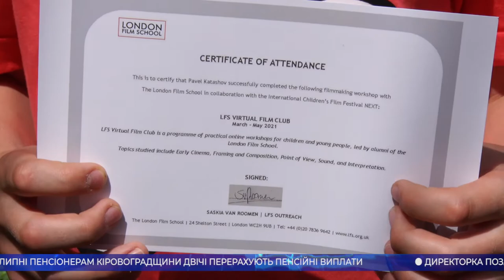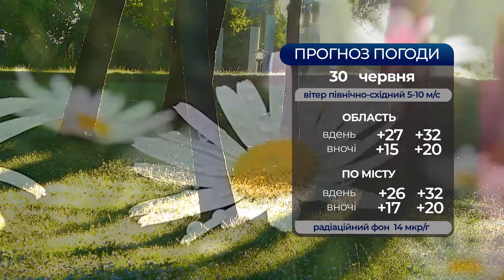Головні новини Кіровоградщини | 29 червня 2021 року | телеканал Вітер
- збільшити кількість центрів масової вакцинації планують на Кіровоградщині;
- близько 14 тисяч нарковмісних рослин виявили у жителя Кіровоградщини;
- акторські курси в Лондонській школі пройшли вихованці дитячої кіно-теле-студії «КУ-раж»;
- самовільно зафарбували подвійну суцільну смугу у Кропивницькому;
- понад сотню учасників з усієї  Кіровоградщини об'єднали змагання з пейнтболу в Олександрії;